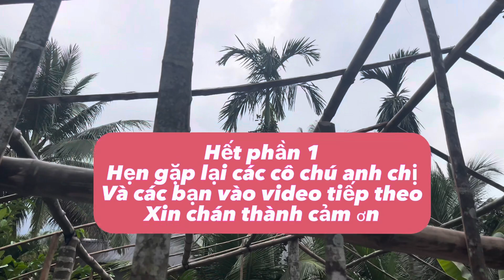Dựng chòi lá phần 1.Chuẩn bị cây lá.